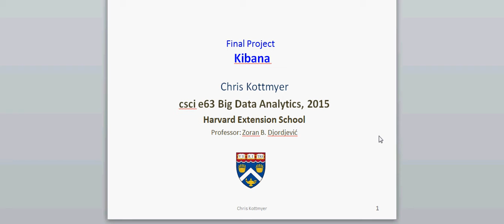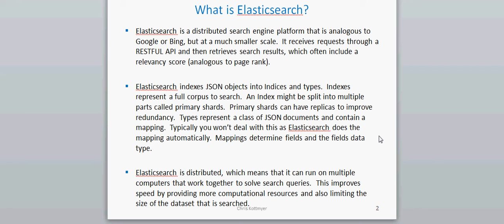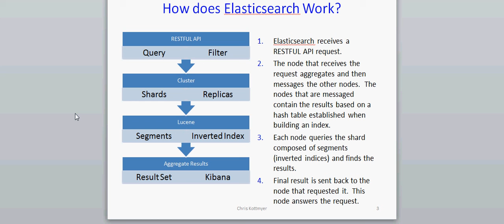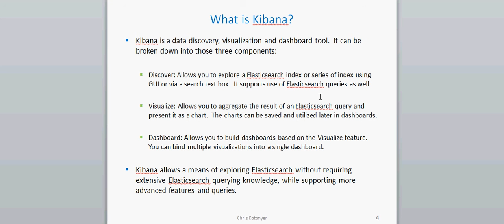csci-e63 - Kibana - Part 1 - Introduction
PowerPoint presentation for csci-e63 - Big Data Analytics, an introduction to Kibana and Elasticsearch,